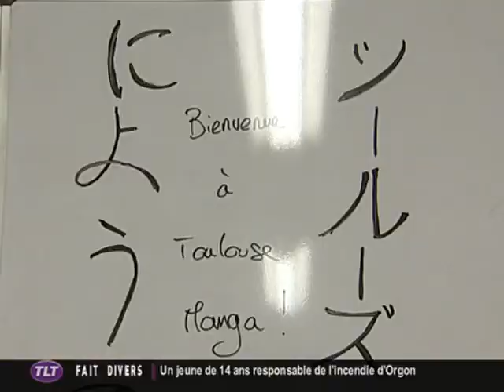Une école de Manga à Toulouse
Sites webs/blogs, copiez cette vidéo avec le bouton "Intégrer" !
 Une nouvelle école ouvre ses portes à la rentrée à Toulouse et propose des cours de Manga.